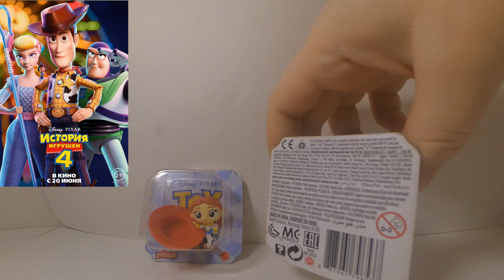Mattel Minis История Игрушек 4 | Джесси и Дюк Бубумс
Ну что ж, вот и самое первое видео в новом 2021 году! Я решил начать его с минифигурок от Mattel по Истории Игрушек. В этом видео мне достались персонажи Джесси и Дюк Бубумс.